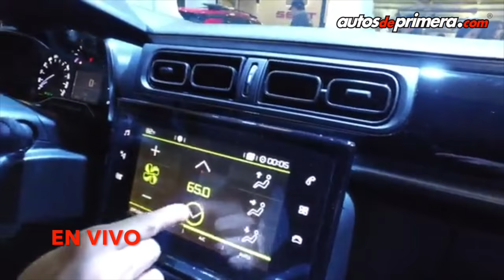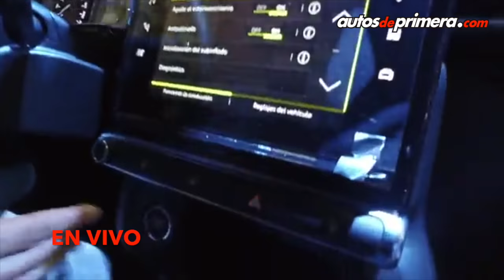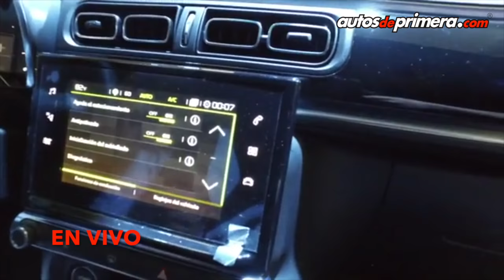EN VIVO: Lanzamiento Citroën C3 en el Salón del Automóvil de Bogotá 2016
Desde el Salón Internacional del Automóvil de Bogotá 2016 les presentamos en primicia para Colombia y Latinoamérica el totalmente nuevo Citroën C3.